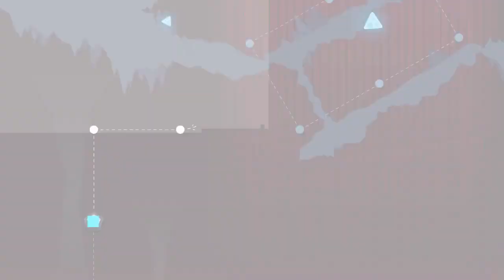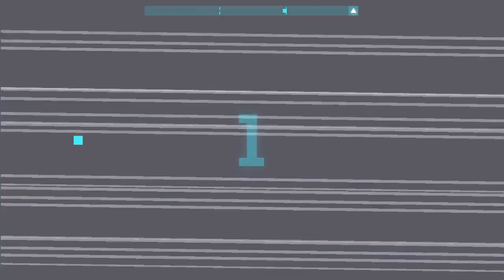A Water That Turns People Bad -- Just Shapes & Beats (Part 4)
Just Shapes And Beats Is A Bullet-Hell Game With An Amazing Soundtrack.